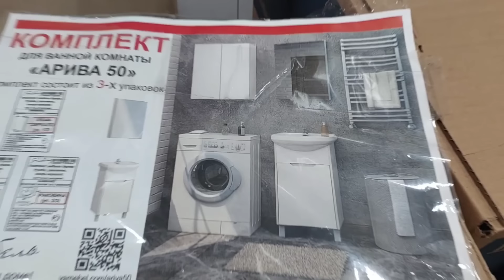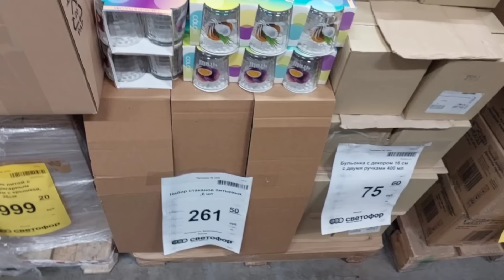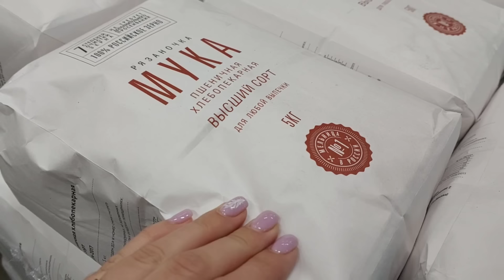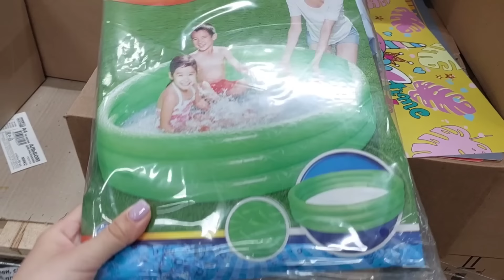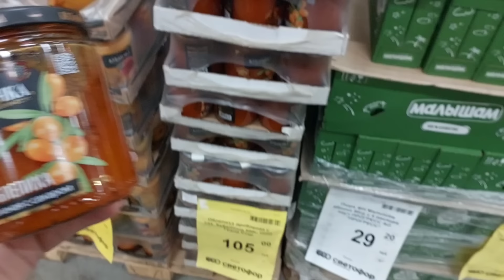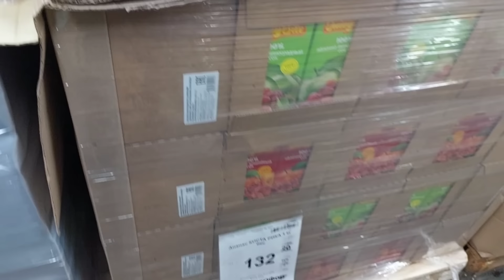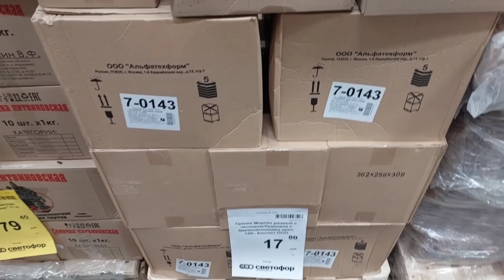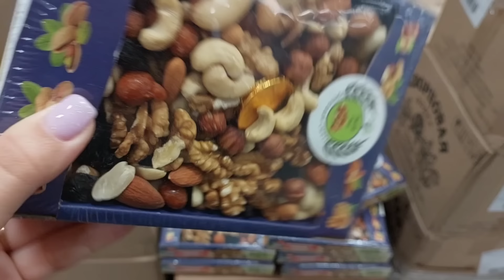🚦СВЕТОФОР🔥 БЬЁТ ВСЕ РЕКОРДЫ😱Горы мебели и продуктов почти ДАРОМ📣Обзор Любимый Василёк🌸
Реклама. ИП Пирогов Д.Е. ИНН 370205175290 Erid: 2SDnjcX1aGy

Курск, Косухина 51, СтройГигант
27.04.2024